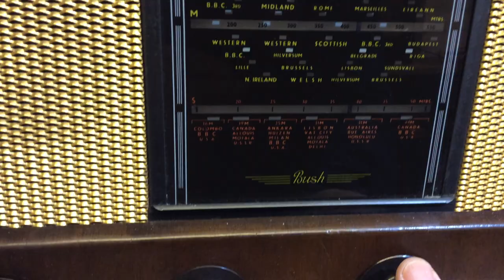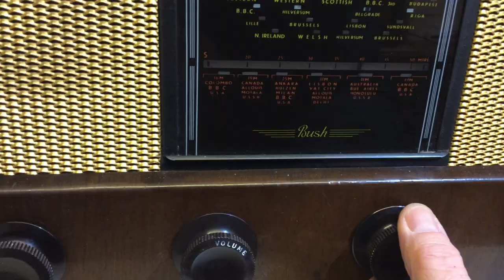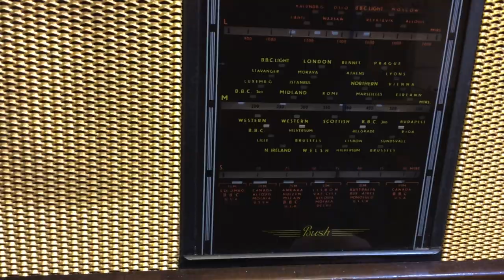IMG 4998 AC 11 Top of the Shop